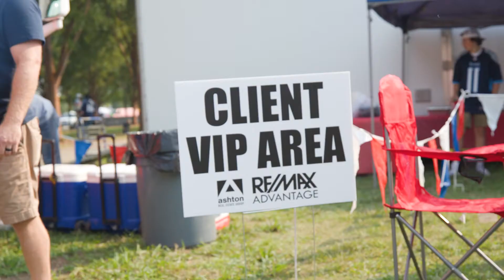Tailgate Promo_Generic_37 sec